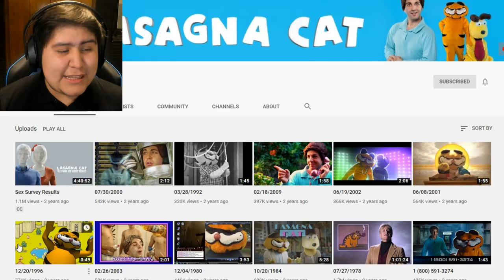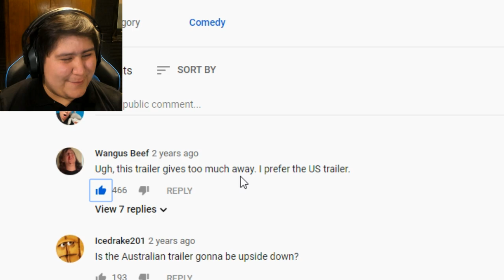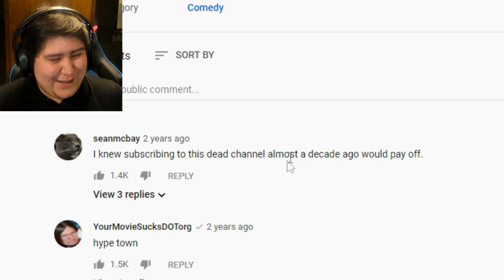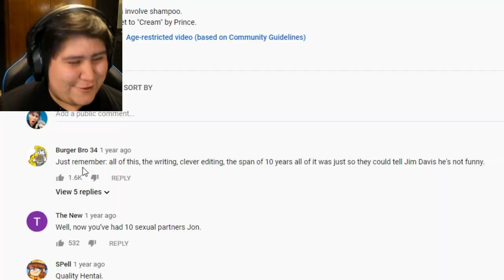Lasagna Cat: What Did I Just Watch?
I've watched a lot of weird channels that you all have recommended to me, but this is the first time YouTube themselves have recommended an. interesting channel. Today, YouTube gave me a LasagnaCat video, and it's just as weird as I thought it was going to be. And with a lot more lasagna than I had hoped.

Join me today, as we venture into the world... of LasagnaCat! And let's check out the wondrous and fascinating videos "tributing" Jim Davis.

4a 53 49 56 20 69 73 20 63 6f 6d 69 6e 67 20 4f 63 74 6f 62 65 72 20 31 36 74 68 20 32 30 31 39